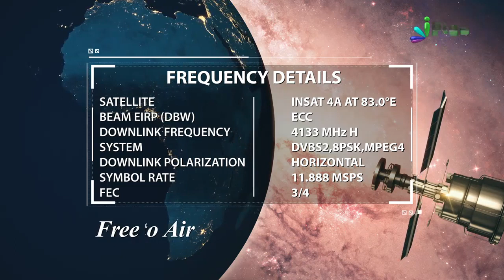Dua Mein Allah Se Kaunsi Jannat Maangna Chahiye By Shaikh Hafiz Mohd Ismail Jamai - iPlus TV